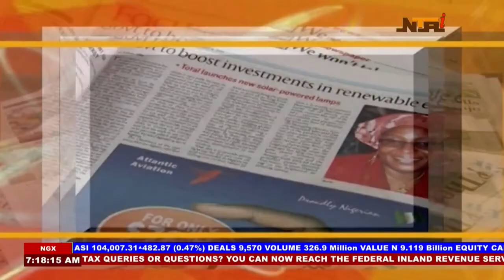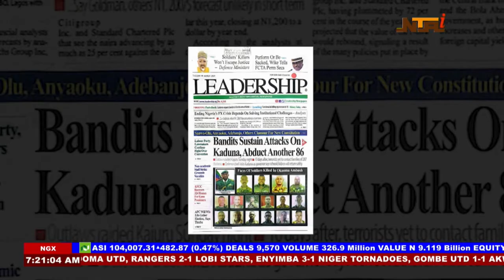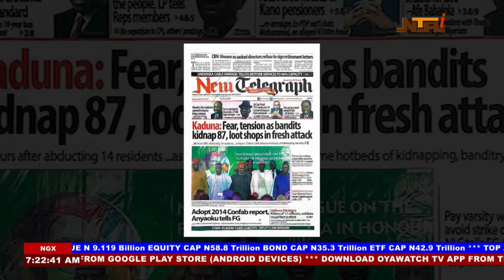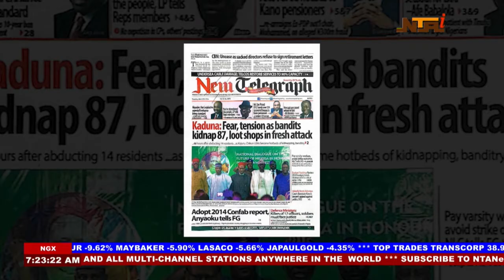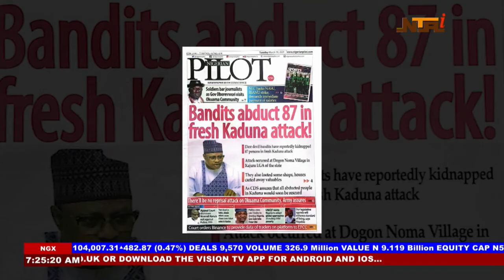Newspaper Review | 19th March 2024 | NTA